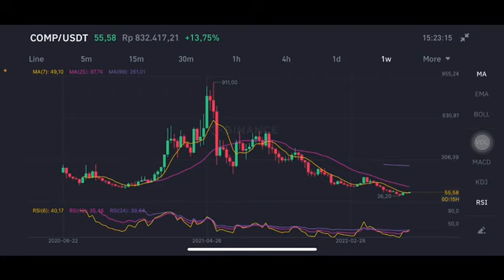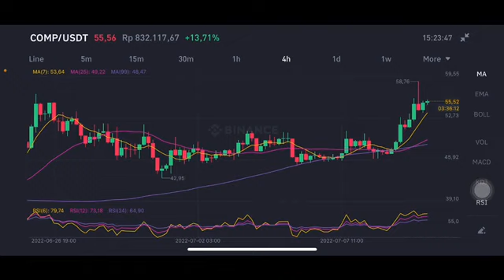COMPOUND CRYPTO PRICE PREDICTION AND ANALYSIS! COMPOUND COIN HUGE PRICE UPDATE! COMPOUND COIN PRICE